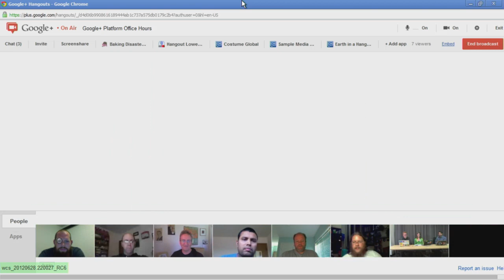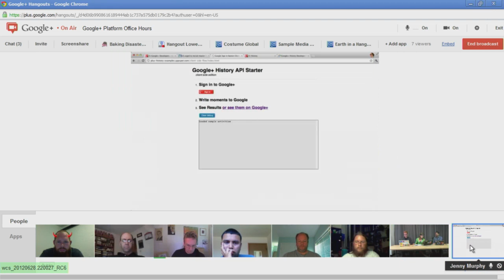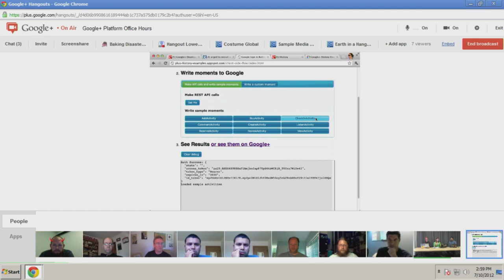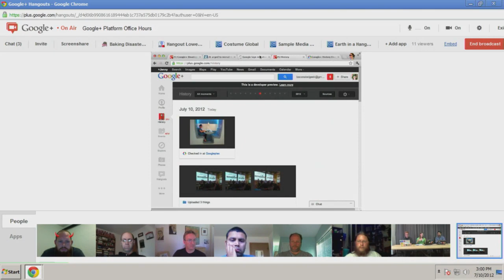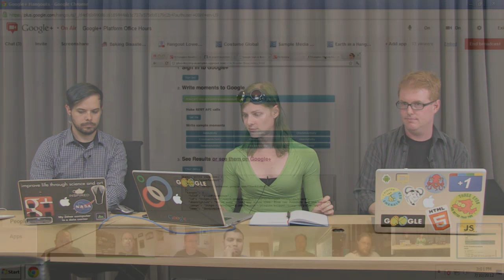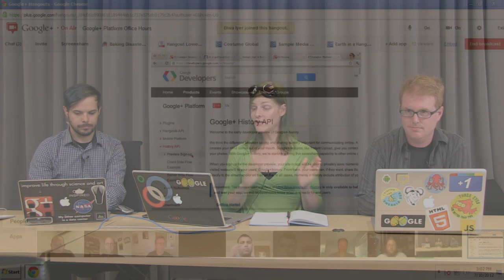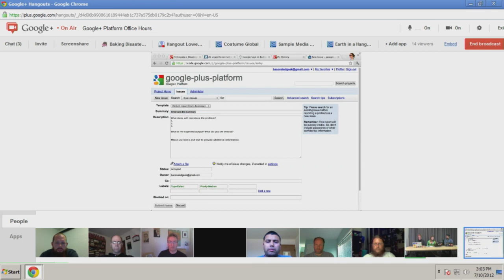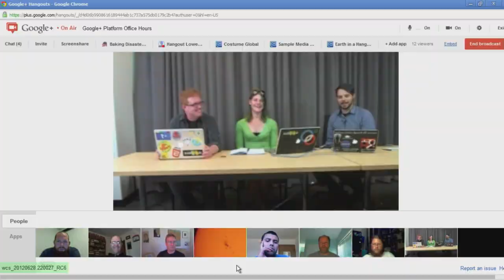Google+ Platform Office Hours: I/O Recap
This week we talked about Google I/O and reviewed some of the new Google+ platform features that were announced.

0:10 - Introductions
2:55 - Stories about Google I/O 2012
8:58 - The Sun is introduced

9:40 - A brief introduction to the History API
15:56 - Sign up for the History API developer preview
17:13 - How to request a new moment type
17:54 - Abraham and the History API at iohack
19:33 - Is the History API a Google+ write API?
21:03 - The Sun joins our office hours (Thanks Chris Ridgeway!)
24:00 - Does the history API work in a hangout yet?
24:55 - Can Google+ Pages use the history API?

26:40 - Should I use the official ruby Google API client library?
28:48 - Should I index Google+ users by their profile ID or their email address?

29:50 - Hangouts at I/O

34:58 - Will Google+ history work with Gmail?

36:05 - Does comments tracker work with events?
36:25 - When will Hangouts On Air work in Germany?
36:23 - Can we have screen capture of hangout video for use in the History API?
39:50 - Can I run more than one Hangout App simultaneously?